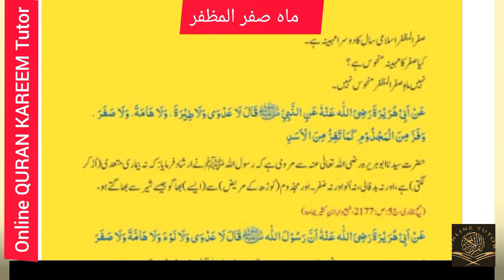Mah e Safar Ul Muzaffar . SAFAR UL MUZAFFAR . safar ka mahina or zamana jahiliyat